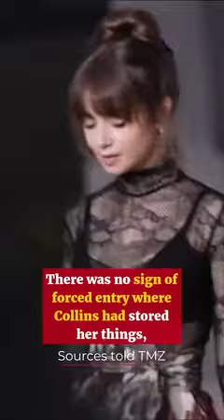LILY COLLINS' RING 'SUSPECT'!